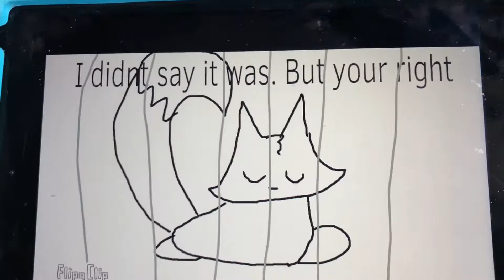The journey to save color part 4 ( sorry for bad quality will reload soon )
Will reload soon